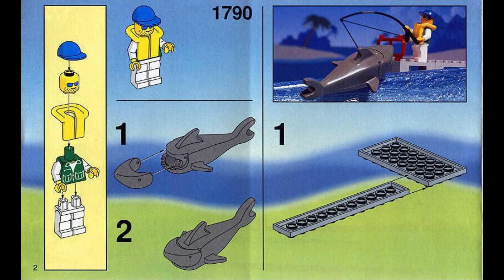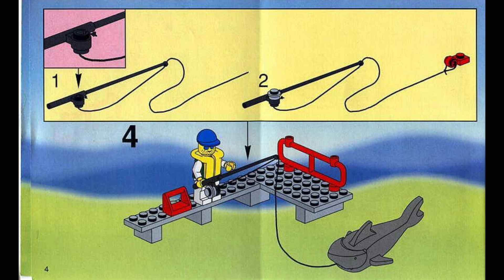1790 Instrucciones para LEGO Pescador de tiburones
1790 Instrucciones para LEGO Pescador de tiburones